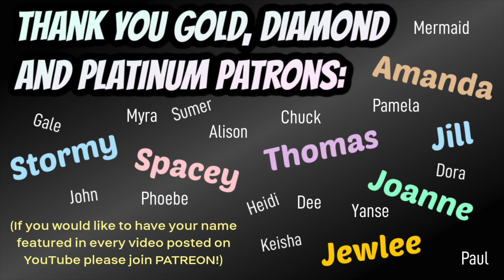First time watching YOUNG ROYALS EP1 Reaction | I absolutely CANNOT with that initiation!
This is my reaction to the first episode of 'Young Royals'!

Instagram.com/teatimewithtravisowen